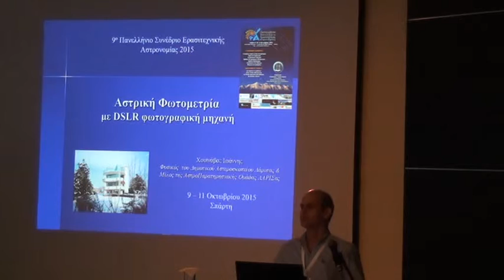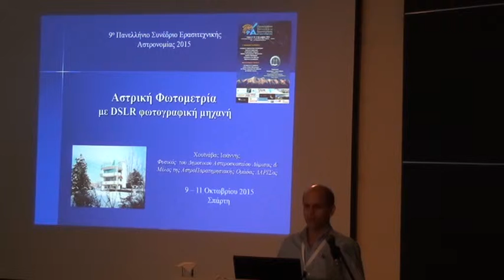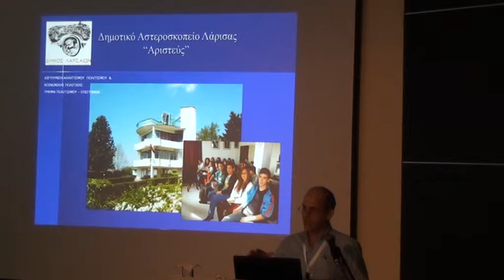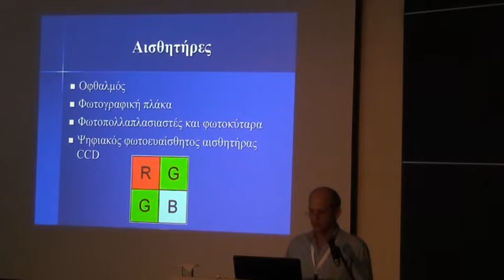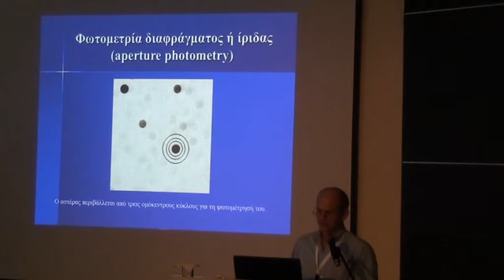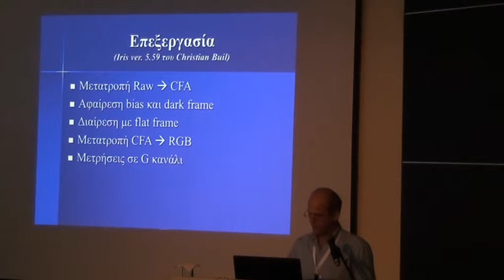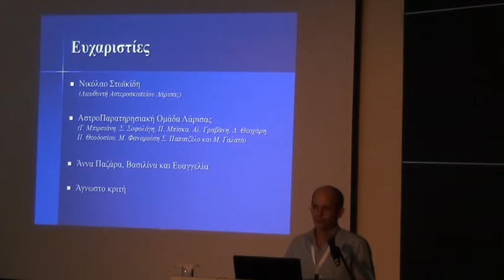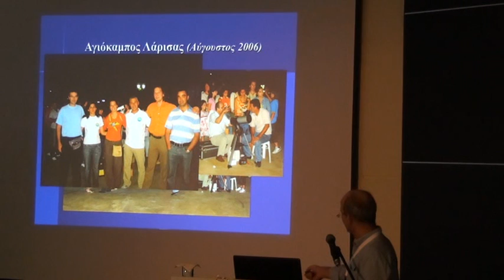ASTROSYNEDRIO 2015 B4